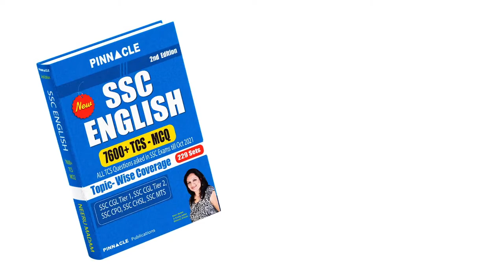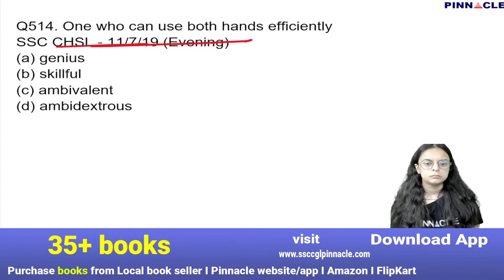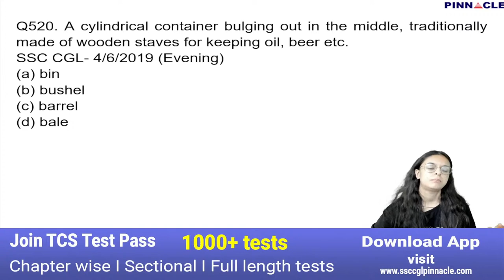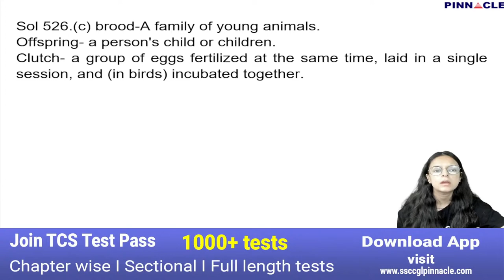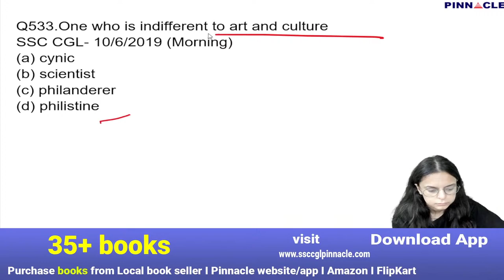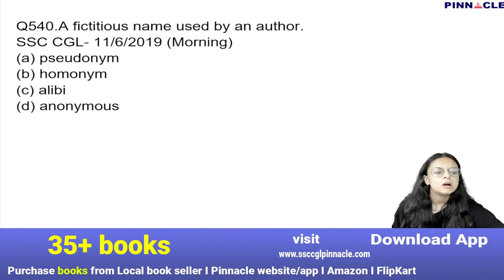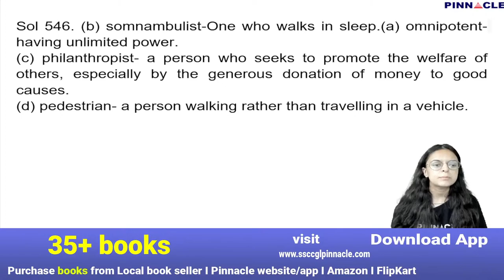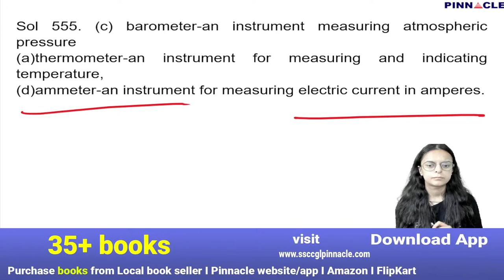SSC CGL 2022 | TCS | One Words Substitution | TCS PREVIOUS YEARS | PINNACLE 7600 CHAPTERWISE BOOK